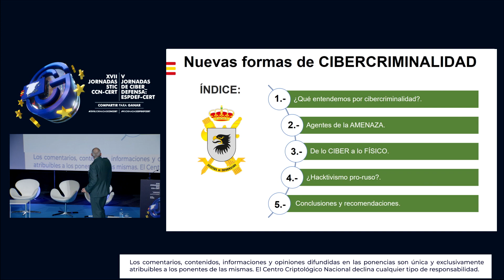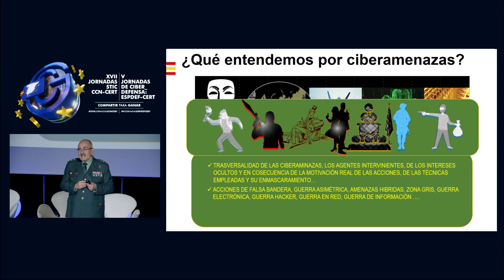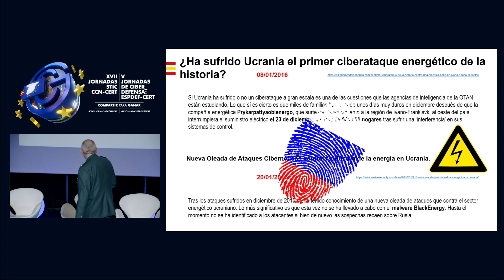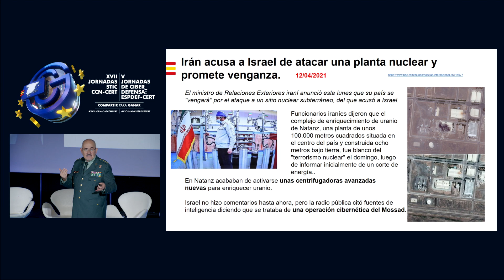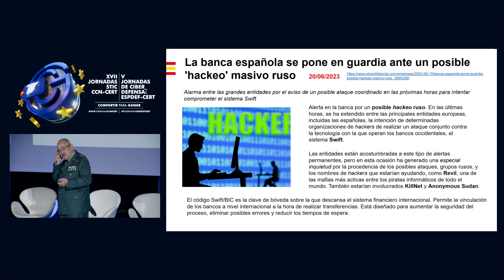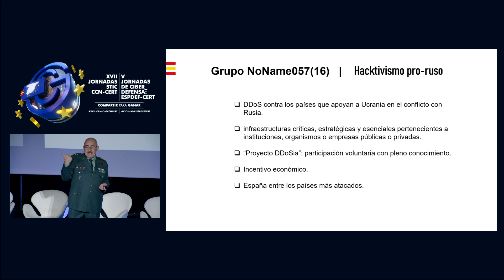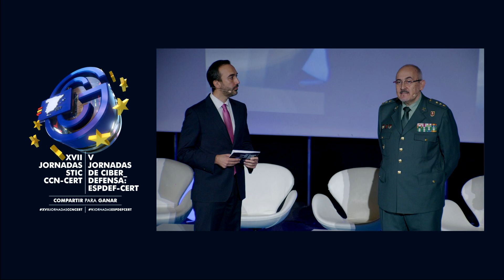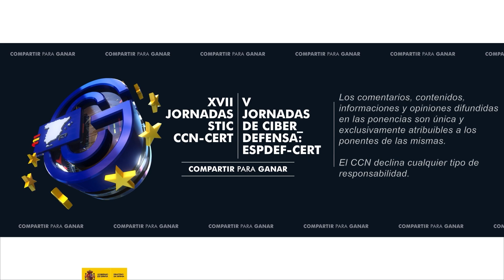Nuevas formas de cibercriminalidad - Luis Fernando Hernández (Guardia Civil)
Revisión del estado del arte de nuevas tipologías y metodologías delincuenciales, desarrolladas por estructuras afines a estados criminales, con fines de subversión y desestabilización.

¡Sigue con nosotros para conocer más sobre ciberseguridad y tecnología!

El CCN-CERT es la Capacidad de Respuesta a Incidentes del Centro Criptológico Nacional que, como CERT Gubernamental Nacional contribuye a reforzar la ciberseguridad en España.